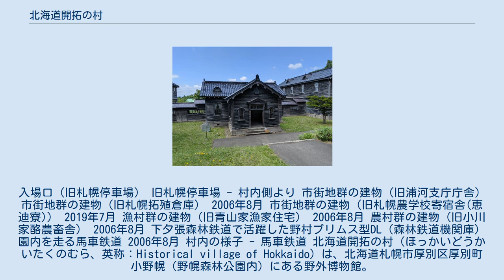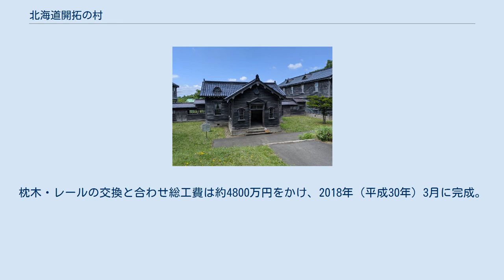北海道開拓の村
入場口（旧札幌停車場） 旧札幌停車場 - 村内側より 市街地群の建物（旧浦河支庁庁舎） 市街地群の建物（旧札幌拓殖倉庫） 2006年8月 市街地群の建物（旧札幌農学校寄宿舎(恵迪寮)） 2019年7月 漁村群の建物（旧青山家漁家住宅） 2006年8月 農村群の建物（旧小川家酪農畜舎） 2006年8月 下夕張森林鉄道で活躍した野村プリムス型DL（森林鉄道機関庫） 園内を走る馬車鉄道 2006年8月 村内の様子 - 馬車鉄道 北海道開拓の村（ほっかいどうかいたくのむら、英称：Historical village of Hokkaido）は、北海道札幌市厚別区厚別町小野幌（野幌森林公園内）にある野外博物館。
 2007年（平成19年）8月に「博物館相当施設」に指定された。
 一般財団法人北海道歴史文化財団が指定管理者として管理運営を行っている。
 1983年（昭和58年）4月16日に開村した北海道開拓時代の「博物館相当施設」であり、54ヘクタールの敷地に52棟の歴史的建造物が移築または再現されている。
 また、夏季は馬車鉄道、冬季の土日祝日は馬そりを運行している。
 開拓時代当時の年中行事の再現や、当時の遊戯文化や伝統技術の伝承活動も行っている。
 なお、村内の解説ガイドやぞうりなどのわら細工制作演示には、ボランティアが活動している。
 財政難や職人の確保の問題から補修が進まない状況が2003年（平成15年）時点ですでに問題視されており、2013年（平成25年）には補修が必要な老朽化が深刻なものだけで24棟あるとされている。
 （凡例：建物名 - 旧所在地 - 建築年代　※備考） 旧浦河支庁庁舎の前と旧ソーケシュオマベツ駅逓所の前を結んで路面上に線路が敷設されており、夏季には馬車鉄道の運行が行われている。
冬季間は積雪のために代わりに馬ソリが運行される。
線路の総延長は516.58 mあり、途中一部複線となっている。
旧ソーケシュオマベツ駅逓所の側に煉瓦建の車庫が設けられている。
軌間はかつての札幌の馬車鉄道と同じ762 mmで軌条は15 kg/mのものを使用している。
客車は1982年（昭和57年）に日本車輌製造で製造されたものが2両用意されており、札幌馬車鉄道で使用されていたものを見本として製作されている。
自重は3 t、定員座席12名、立席6名、ブレーキは手ブレーキとなっている。
2017年（平成29年）12月から、村の入口に当たる旧札幌停車場を出るとすぐに馬車鉄道に乗れるように、約80メートルの延伸工事を実施。
枕木・レールの交換と合わせ総工費は約4800万円をかけ、2018年（平成30年）3月に完成。
乗車料金は、子供（3歳～14歳）は100円、大人（15歳以上）は250円となっている。